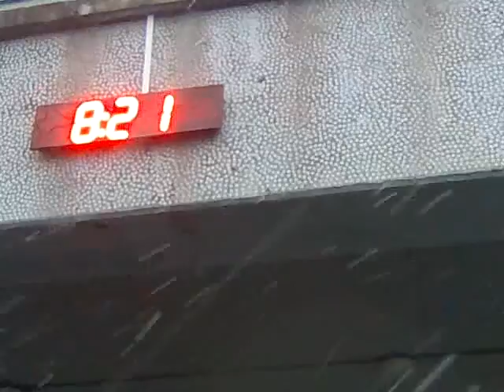Первый снег Архангельск 3 октября 2014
Начало выпадения первого настоящего снега осенью 3 октября 2014 года в Архангельске